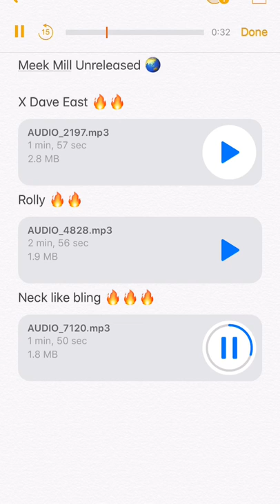Meek Mill- Neck like bling ( rare HEAT ) 🔥🔥 READ DESCRIPTION IF INTERESTED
If you’re interested in this song, feel free to text me to buy or trade for it : 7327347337